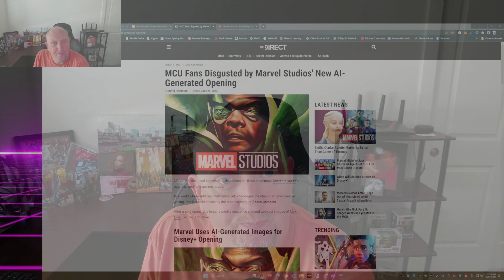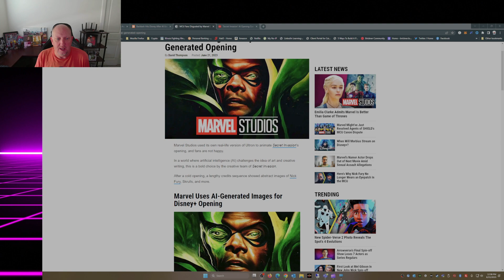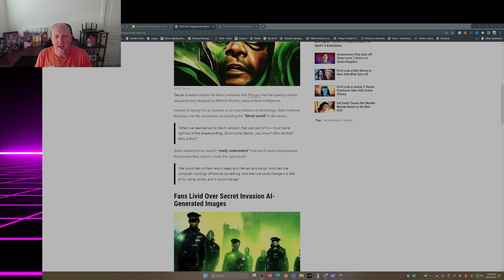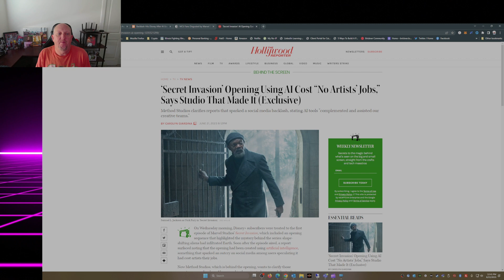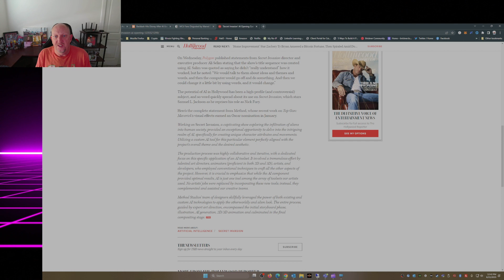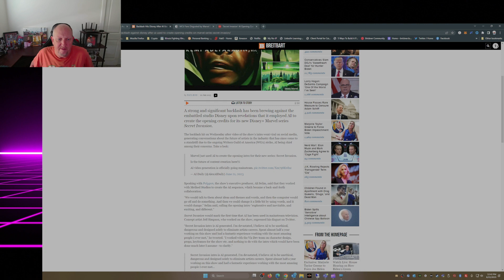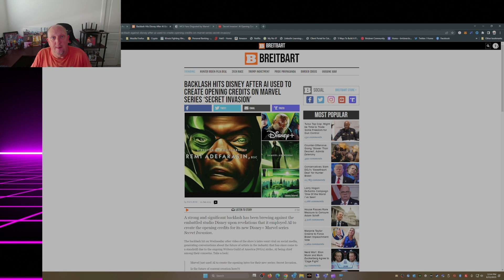The Controversial AI-Created Opening Credits for Marvel's 'Secret Invasion': Disney Faces Backlash